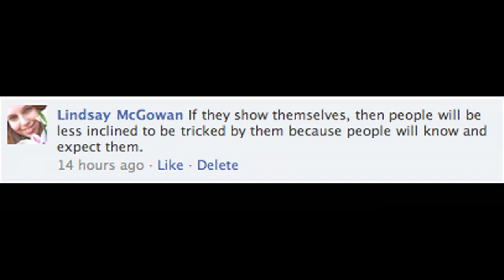A Demon In Bed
A demon in bed? Or is it...SPIDERCAT!!!